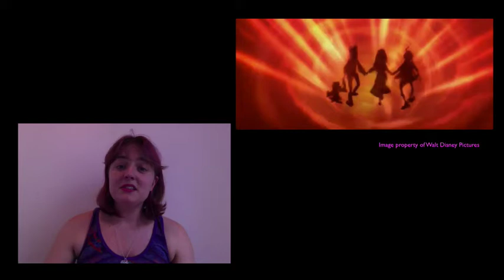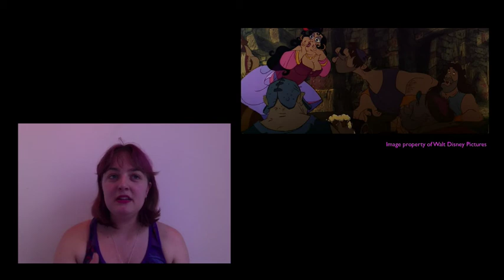Broken Slippers #1: The Black Cauldron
Episode 1 of Broken Slippers: An analysis of The Black Cauldron (1985).